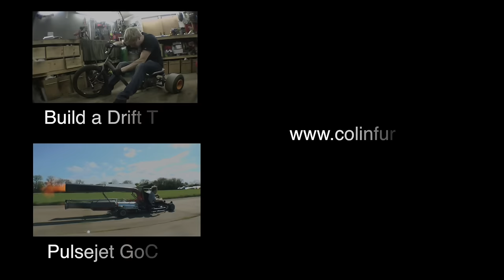Pulse Jet Drift Trike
Is this the next step in drift evolution?

 Maybe not but was a fun experiment so thought i had to share it with you all.
So as you all love pulse jets and seem to want them on everything here we go i stuck one on me drift trike.